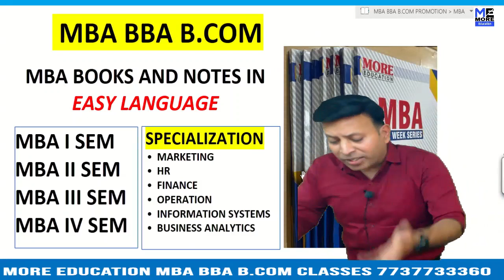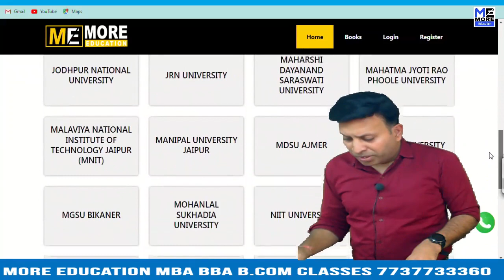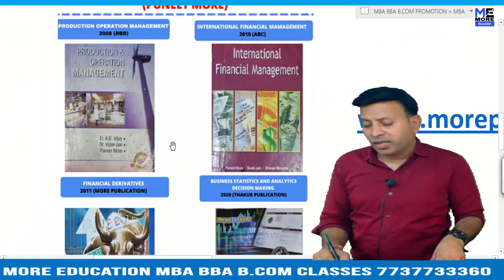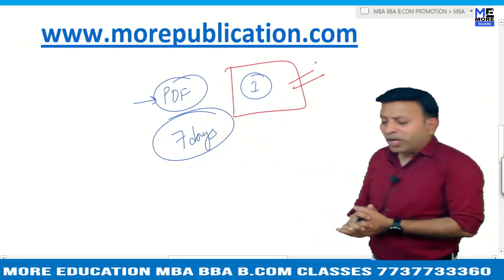MBA BOOKS/NOTES SSC|Sachchidanand Sinha College|EASY LANGUAGE|BBA NOTES/BOOKS|BCOM NOTES/BOOKS